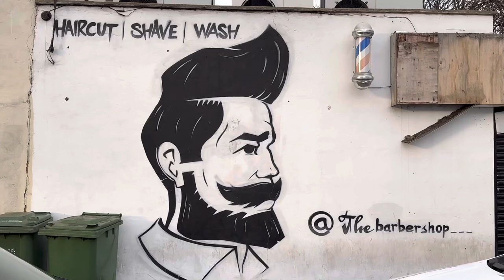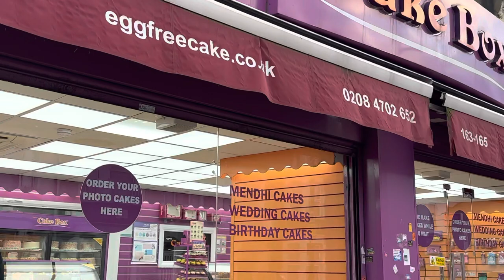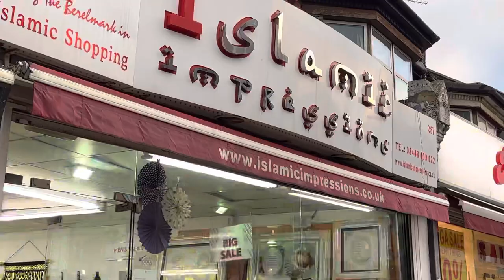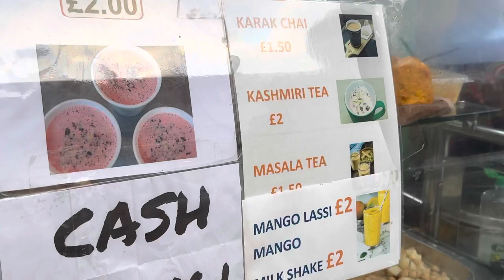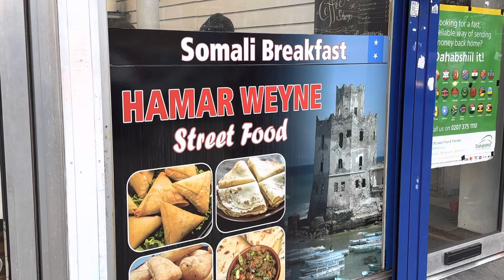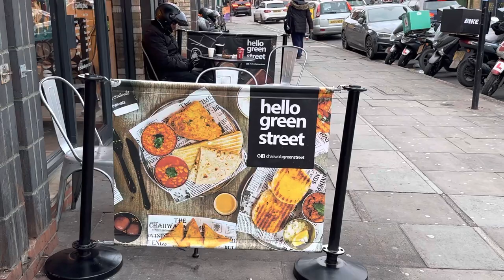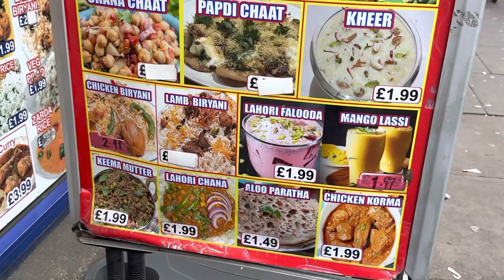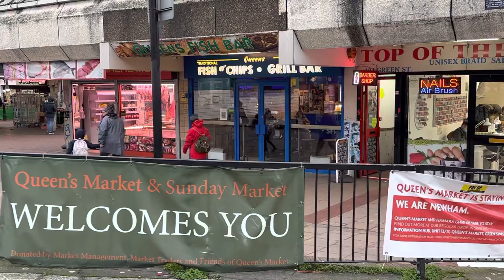🇬🇧 EAST LONDON WALKING TOUR, GREEN STREET WALK, UPTON PARK, "LITTLE INDIA", LONDON WALK, 4K